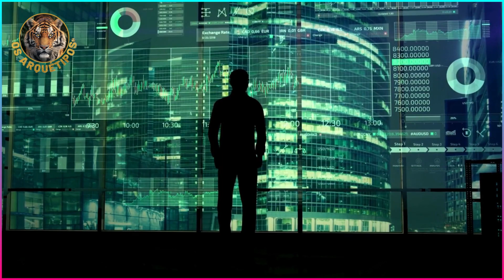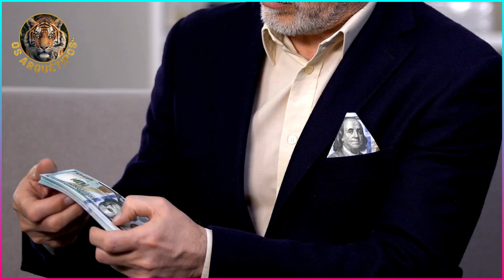A imaginação. A Ciência da Riqueza, Análise do texto de Joseph Murphy. 1001 Maneiras de Enriquecer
A Imaginação e o desejo. A Imaginação para a riqueza do outro. A Imaginação para abrir portas e criar sua Riqueza e Prosperidade. 🌐Saiba mais sobre nós Os Arquétipos.
Curso Poderosamente e Ative sua Prosperidade.
📛Aliexpress. Acesse o link para comprar o S20 Ultra e outros Smartphones

Nesse vídeo Joseph Murphy ensina os detalhes da técnica da Imaginação, da visualização para criar um mundo de oportunidades e principalmente, para realizar seus sonhos e desejos no agora.

Uma paciente de Joseph Murphy, disse que não tinha uma vida feliz. Não tinha dinheiro, amor, casa, nada que a pudesse fazer pensar em felicidade.
Então, assistindo suas palestras ela começou a usar as seguintes palavras no seu dia a dia, sempre com muita Fé.

As palavras são:
Saúde. Riqueza. Amor e Sentimento.
Entretanto ela criou uma chave para desbloquear cada palavra.
Ela escreveu as palavras em um papel e abaixo de cada uma delas, escreveu um ou mais motivos, que a fizesse pensar em riqueza e felicidade.
Ex: Abaixo da palavra relacionamento, ela escreveu:
Eu tenho um relacionamento maravilhoso. Meu companheiro é amável. Educado. Trabalhador. Rico. Honesto. Bonito. Saudável, dentre outros detalhes e características, que ela deseja encontrar no parceiro ideal.

Assim, ela fez em cada palavra, e surpreendentemente, ela conseguiu, depois de meses, o casamento dos sonhos, como o Homem ideal.

Isso aconteceu em cada palavra chave. Ela conquistou a vida de sonhos, depois de alguns meses, mudando a forma de pensar e imaginando sua nova e maravilhosa vida.

Isso é tão maravilhoso, que eu convido você a assistir esse vídeo completo, e também a parte 1, que está aqui no nosso canal.
Desejamos muito Sucesso e Prosperidade.

🚀 Conheça o Curso Poderosamente e Ative sua Prosperidade  | Sucesso e Bem Estar Agora